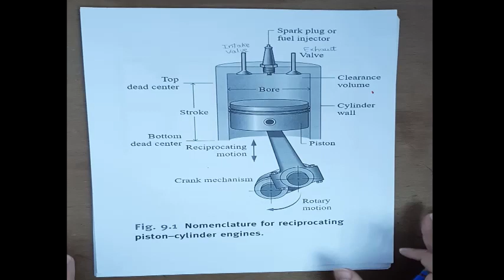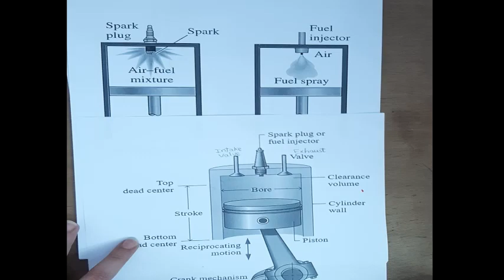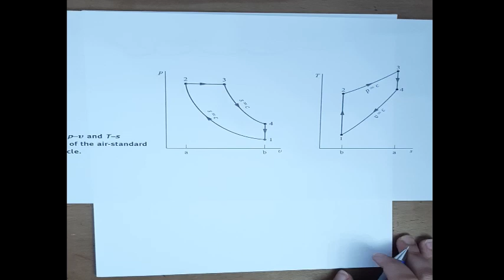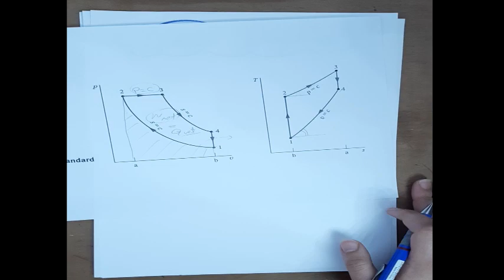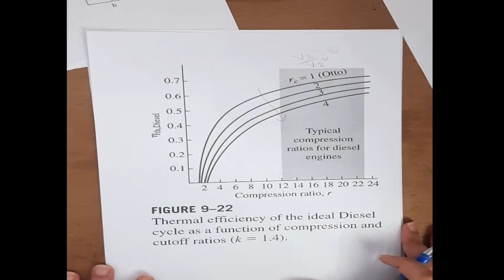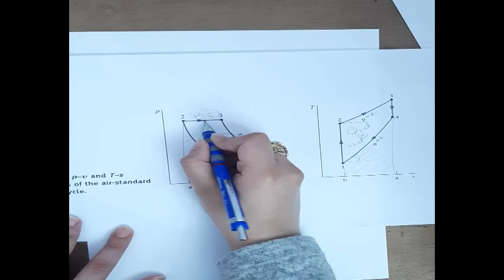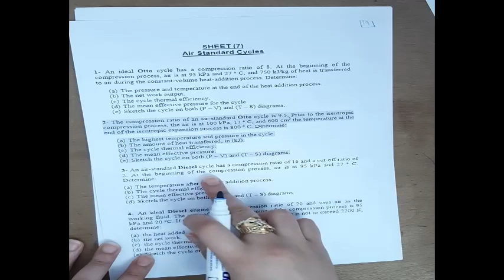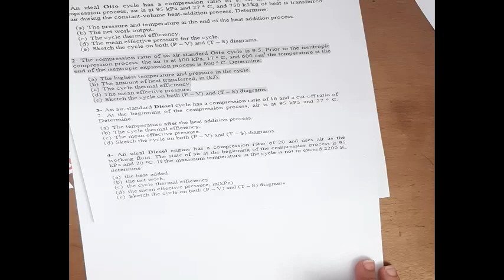Air Standard Diesel Cycle